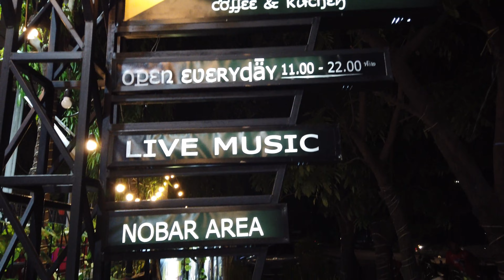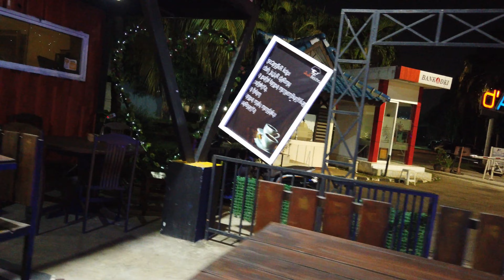Jakbistro Tempat Kumpul Yang Asik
Tempat kumpul bareng keluarga atau teman yang asik sambil denger live musik tapi sayang saat kesana lagi istirahat pemusiknya.. Banyak pilihan kuliner.. yang bawa si keci juga ada children playgroundnya..